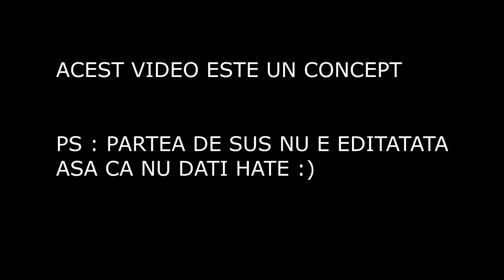LEGENDELE ROMANIEI IN FIFA 19 !!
Un nou video special !! Nu este chiar asa bine editat , dar am lucrat cv timp la el !!
Daca strangem 50 de like-uri voi mai posta videoclipuri de genul !!

Fifa 19 in romana